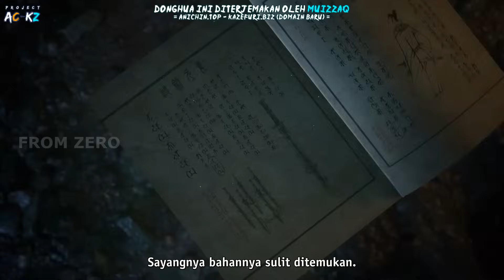Han Li Reuni Dengan Musuh Lama di Pulau Kalajengking - Journey To Immortality 77-80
A Mortal's Journey To Immortality Season 3
Episode 77-80